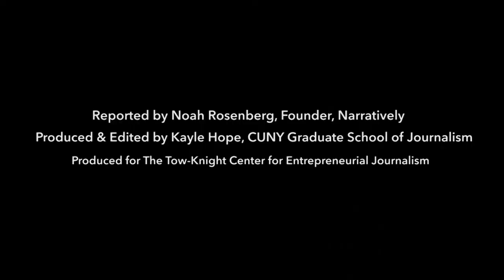Why Bill Gross Thinks Today Offers a Perfect Storm of Opportunity for Entrepreneurs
Money, reach, and talent make today the perfect time to start a company, says Idealab founder and serial entrepreneur Bill Gross. Here's why.